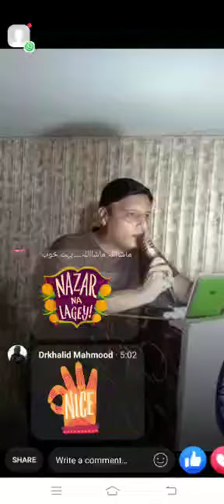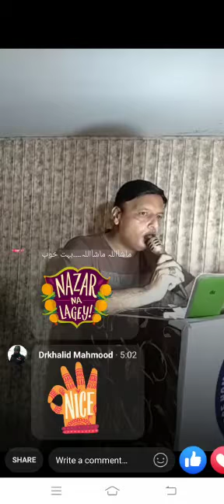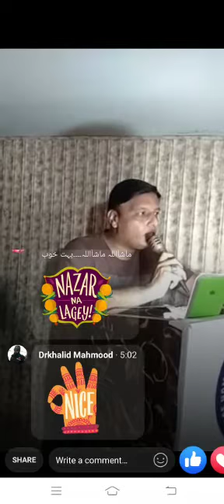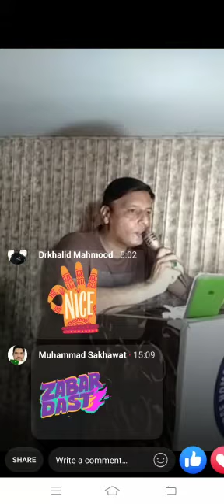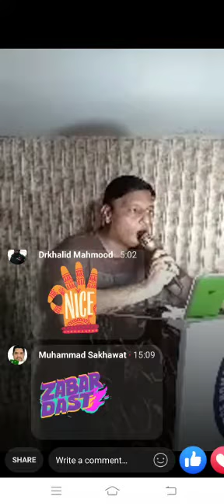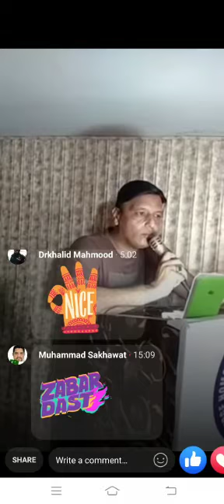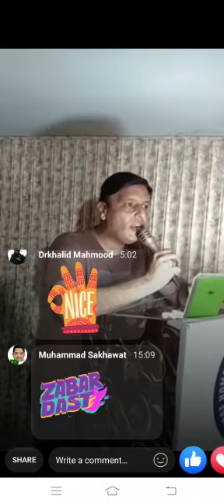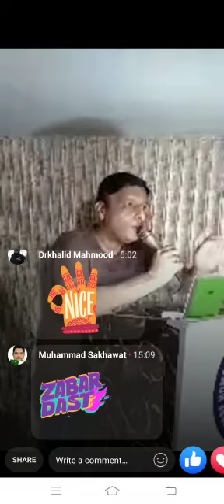Lecture on Aurum Met By Alishahbaz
ہمارا مقصد فروغ ہومیوپیتھی اور ہومیوپیتھک سسٹم کو پرموٹ کرنا ہے